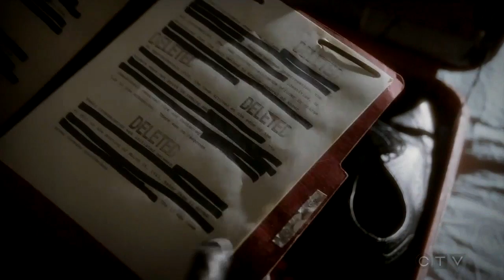Agent Carter 2x10: last scene [with Jack Thompson]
There must be a third season!!!
TV Show: Marvel’s Agent Carter